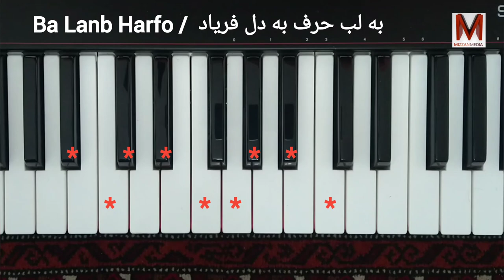Farhad Darya - Ba Lab Harfo - فرهاد دریا - به لب حرف - Thaat: Bhairavi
learn Piano or Harmonium
Thaat: Bhairavi
Aroh: S r g m P d nS
Amroh: S n d P m g r S
Pakkad: m, g, S r S,d n S